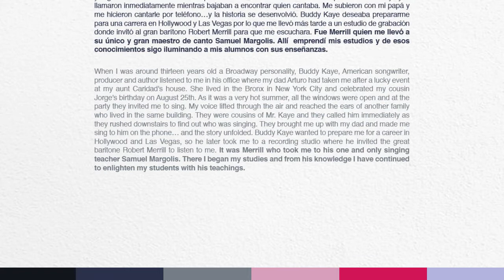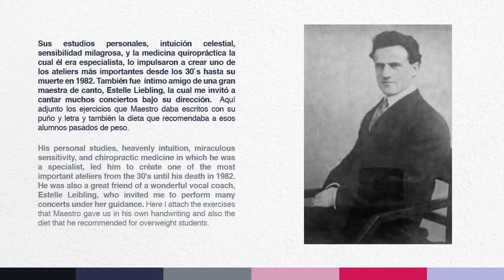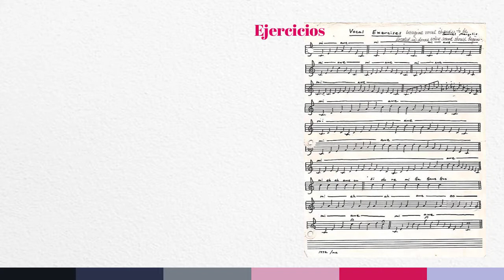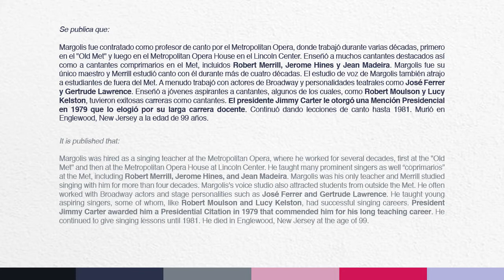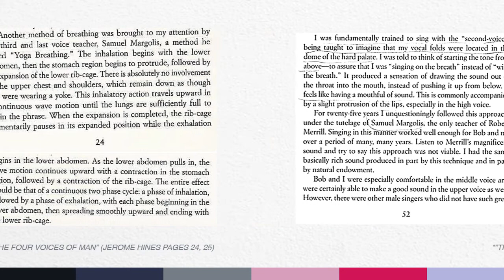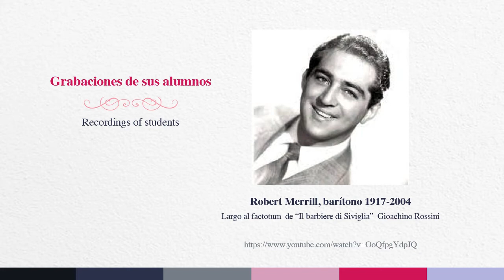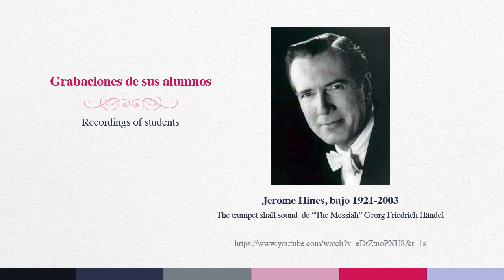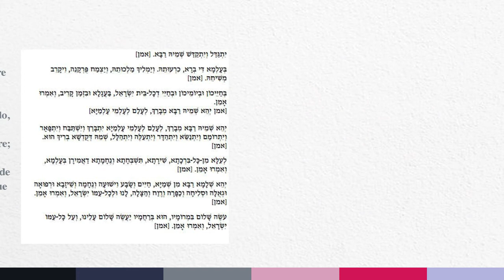Mayda Prado y El GURÚ del Arte del Canto SAMUEL MARGOLIS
GRABACIONES DE SUS ALUMNOS
Recordings of students